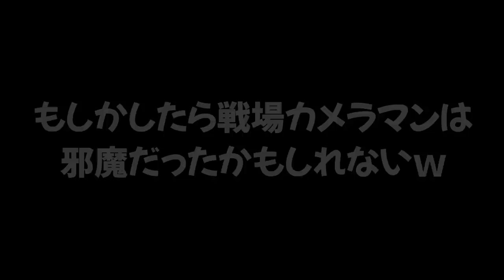クリスマスの期間にスプラを始めた初心者だけの部屋を作ってバトルしてもらったら楽しそうにゲームしてて可愛かった！【スプラトゥーン２】